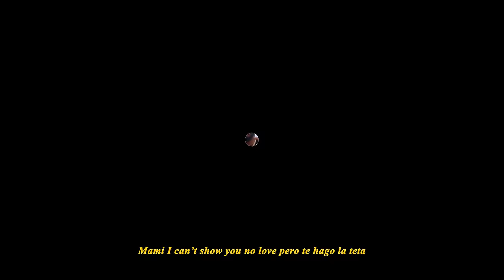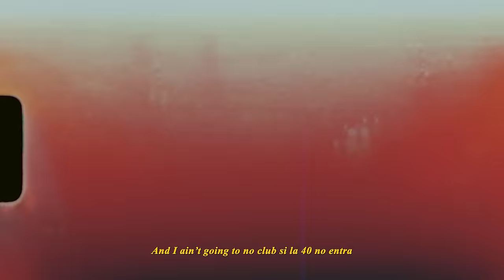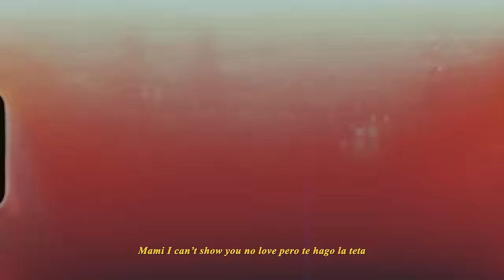NTG x Foreign Teck - Salida (Official Video) A Film By Newpher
NTG ft Foreign Teck  - Salida(Official Video)

A Film By Newpher (Chyron productions)
Prod By Foreign Teck
Mixed By Ludavibeatzz